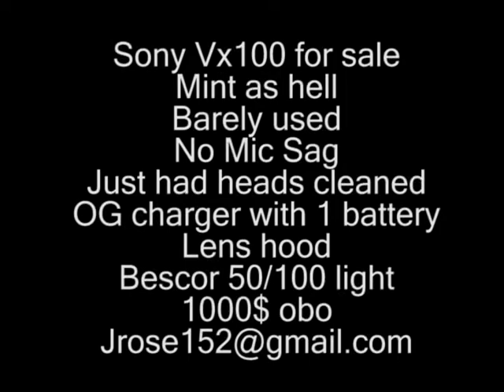Sony Vx1000 for sale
Sony Vx100 for sale
Mint as hell
Barely used
No Mic Sag
Just had heads cleaned
OG charger with 1 battery
Lens hood
Bescor 50/100 light
1000$ obo